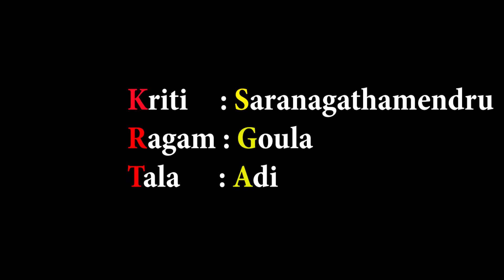Saranagathamendru | Goula | Ramya Jayaram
Ragadalam -II exclusively Siva Kritis-NOT rendered by anyone so far.

Kriti:- Ṣaranagathamendru
Raga:- Goula
Tala:- Adi
Composer:- Gopala Krishna Bharathi
Vocal:- Smt Ramya Jayaram
Violin:- Udupi S.Sreejith
Mridangam:- Changanasseri K R Jayan
Ghatam:-Trivandrum.R.Rajesh

Pallavi
Ṣaranaagathamendru nambi vanthen undan
Ṣaranangalaiyum thanthuarul sey
Anupallavi
Karuṇaakadaksham paṇṇaveṇum thillai
Kanakasabhayil aadum prabhuvallavo
Chittaswaram
||ppᴐmgmrgᴐmrrsṇsr|ssᴐṇpᴐṇsrmrmpmpn||
||ppᴐnṡnṙᴐṙᴐṡᴐṙġṁṙ|ᴐṡpṡnpᴐmrgmrᴐsṇs||rm..
Charanam
Jananaadi bhayangal aṇukaamal undan
Sivasaayujya padam taravum veṇum
Mananaadikal ariyen thavam puriyen
Balakrishnan paninthidum unn thiruvadiye